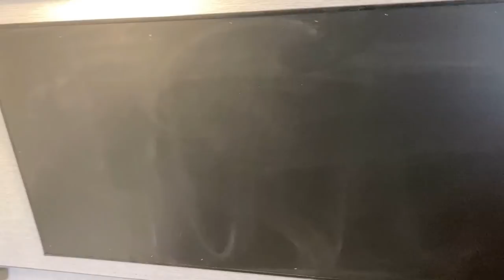It Only Does EVERYTHING!! 2022 Wildwood/Salem 28VBXL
2022 Forest River Salem Cruise Lite / Wildwood Xlite 28VBXL Bunkhouse Travel Trailer w/Private Office-Convertible Rear Room!

2022 Wildwood/Salem 28VBXL Specs
Hitch 790 lb.
Empty 6,165
Cargo 1625
Max 7790
Width 8'0"
Fresh 40gal
Gray 28gal
Black 28gal
Awning 16'

For those not aware Salem and Wildwood are literally the exact same thing! So this video applies equally to both campers!

This is EASILY the single most flexible-functioning RV I think I've ever seen. Capable of operating as a bunk room, 2nd living, private office, or even quick converting to an RV Nerd Yoga Studio (Watch the video.. it'll make more sense lol) you don't have to have a family to find use out of this surprisingly light weight travel trailer!!

Curious how these are built? Here's a tour of the factory!

& Here's a few RVs with similar features and layouts!